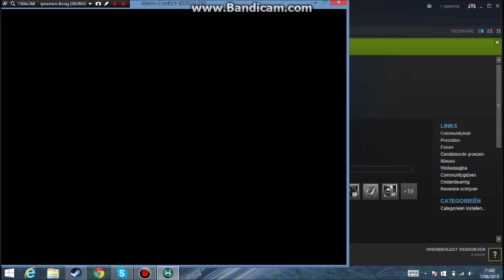metro conflict gameplay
this is my first video so give me some feedback and tips to do it better